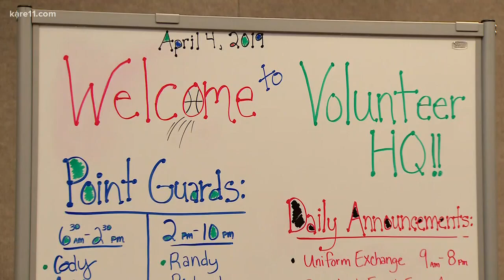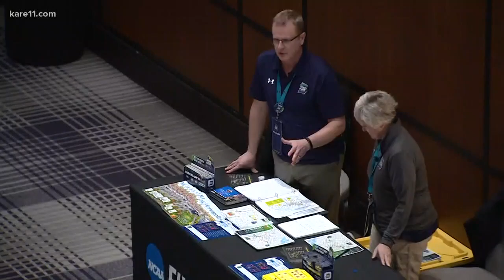Volunteering for the Final Four in Minneapolis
Two thousand volunteers are tipping things off for the Final Four in Minneapolis.